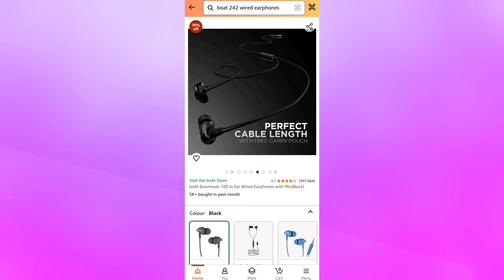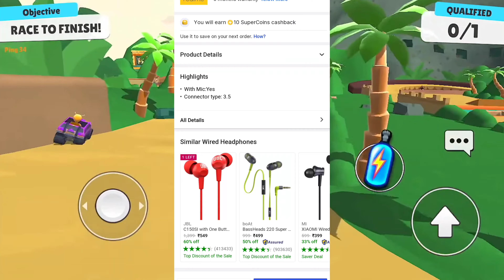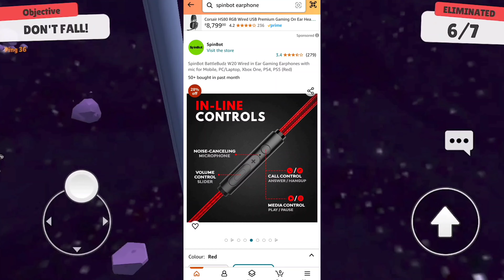Best Gaming earphones 🎧 Under 300₹ To 800₹🤑 full review customer service 🔥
Hi,

i am 1AM

Gaming earphones best buying link:-

1. Boat 100

2. Boult x1

3. Realme Neo 2

4. Boat 242

5. Realme buds 2

6. JBL C100SI

Bonus 🥳 :-
Gaming earphones link 👇🏻

Name:- 1AM

Farlight18 ID :- 1AM#42862806

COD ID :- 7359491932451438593